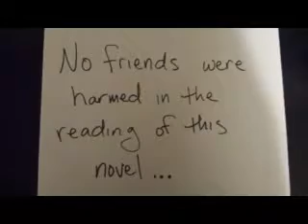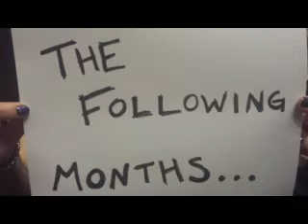The Drunken Library Presents: "Twilight"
Special video for you guys this time... wherein we reenact "Twilight" by Stephenie Meyer

Special thanks to Ian and James for helping us out with this video!

As always, we own nothing except our opinions! 